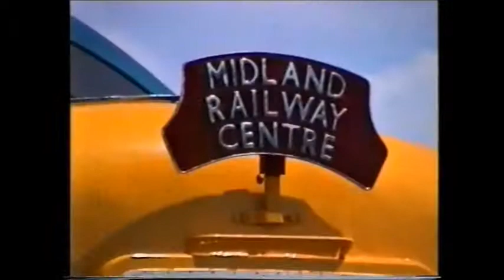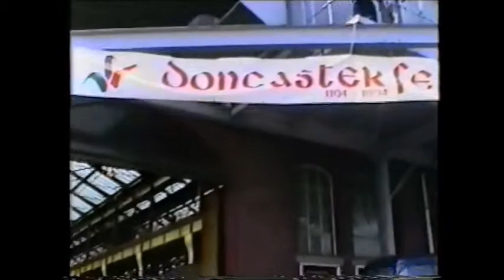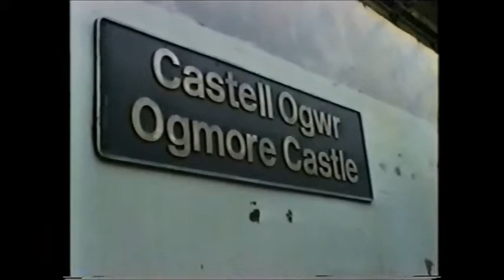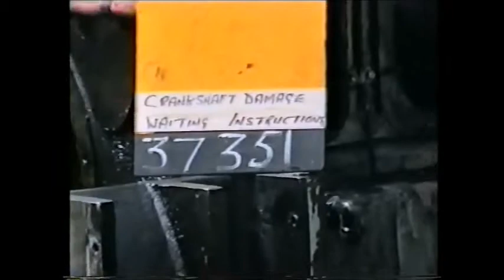Doncaster works open day 9/7/94 LOCO TV UK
A visit to Doncaster works open day the last proper open day
back in 94 Deltic 55015 dresed up as St Paddy plus lots of long gone
loco classes and units
Produced by Nablicman for  Loco tv uk